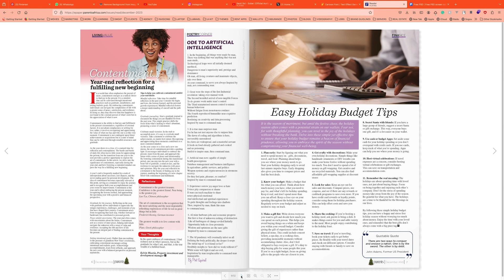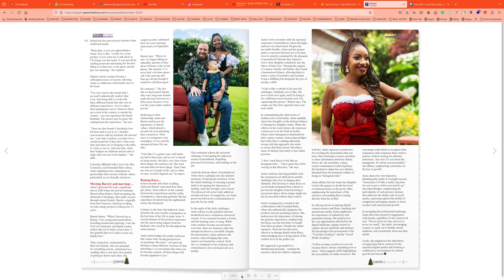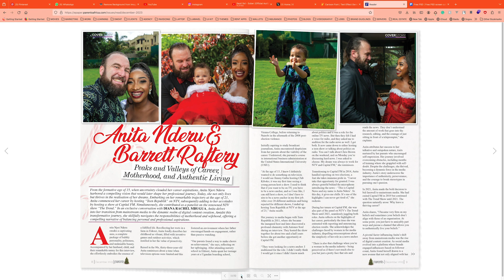HOW WELL DO YOU KNOW YOUR PARTNER FT ANITA NDERU & BARRET RAFTERY